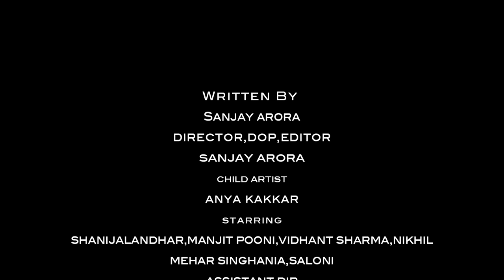Bus Stop (Hindi short movie) 2019 | Team Digitalcrew | Sanjay Arora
Written By -Sanjay Arora

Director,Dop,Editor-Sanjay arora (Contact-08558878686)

Child Artist-Anya kakkar

Starring- Shani jalandhar,Manjit Pooni,Vidhant Sharma,Nikhil
Mehar Singhania,Saloni

Assistant Dir
Prabhsimran singh